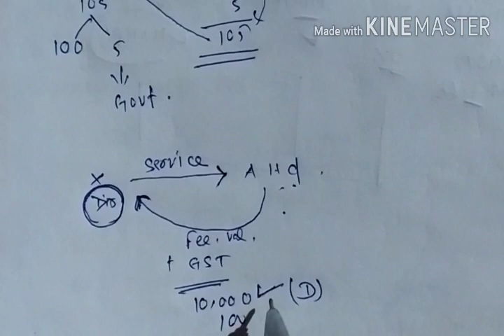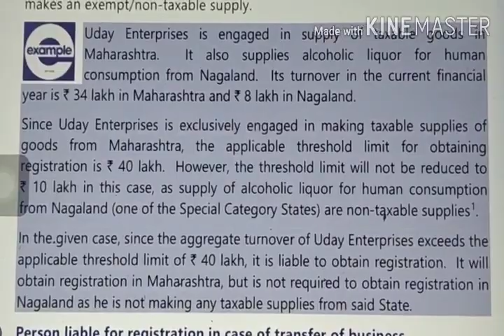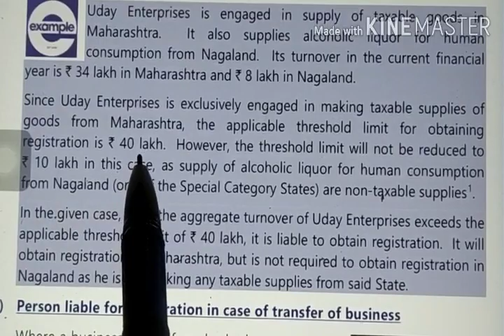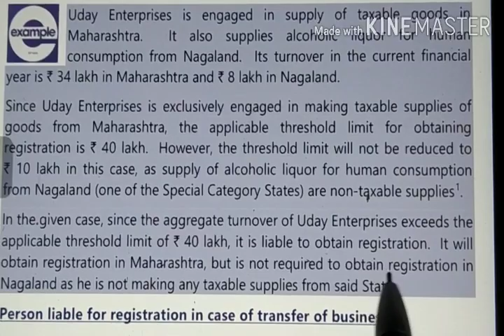Gst Registration for CA, CMA,CS & B.COM part 1, section- 22